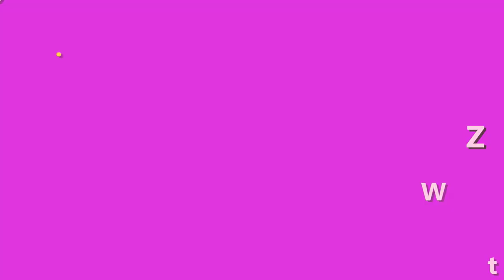Sữa rửa mặt Innisfree có độ pH bao nhiêu? Có tạo bọt không?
Đọ pH của sửa rửa mặt rất quan trọng, nếu không muốn nói là cực kỳ quan trọng. Vì độ pH có thể khiến cho da mặt của bạn bị biến đổi dẫn đến tình trạng khô da, hoặc da bị kích ứng hay nổi mụn. Và sự tạo bọt cũng là cảm giác khiến cho mình cảm thấy dễ chịu cũng như thể hiện chất lượng sản phẩm có tốt không nữa.